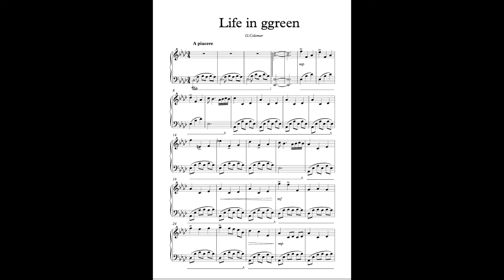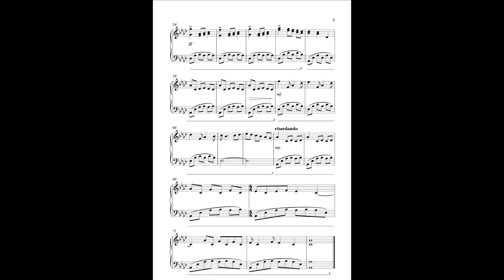Life in Ggreen - G.Colomer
08 Solo Piano.
Orchestration Module,
Music for the Moving Image,
Leeds Beckett University, 2018.